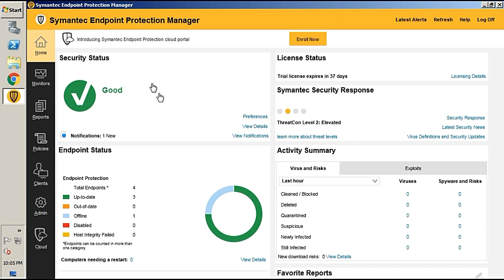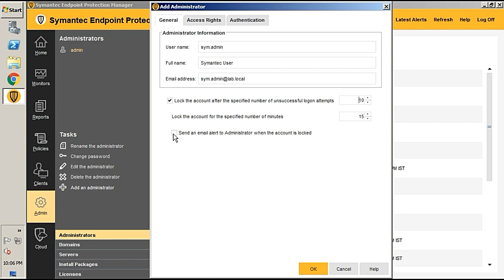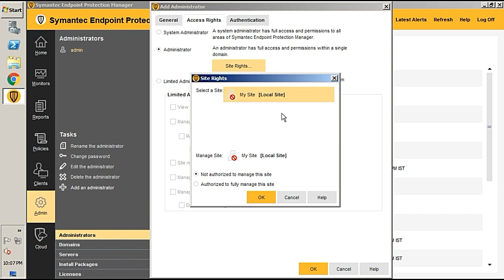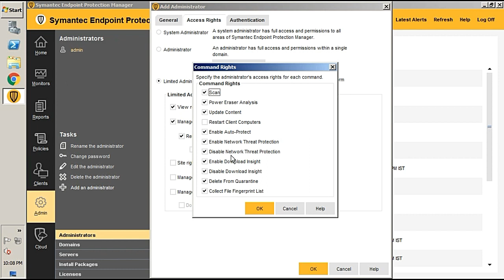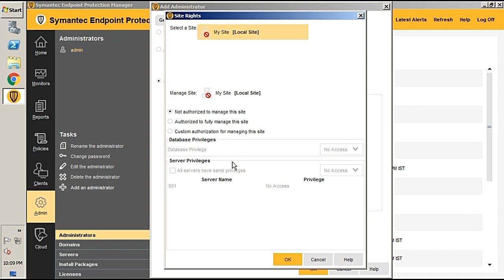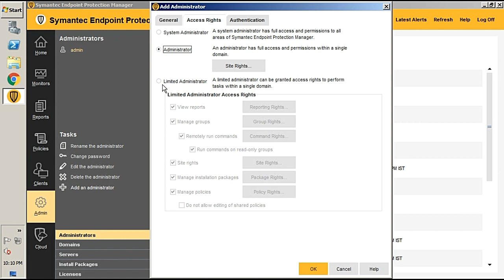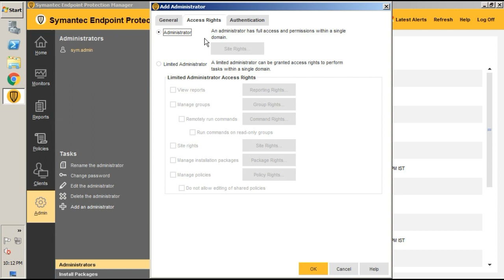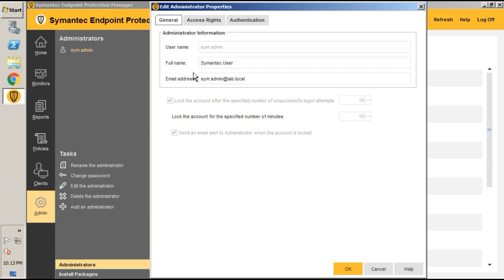How to Manage user account and set access rights | Symantec Endpoint Protection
Multiple users can access the Symantec Protection Engine console and modify the configuration and policy of Symantec Protection Engine. To do so, the Administrator must first create user accounts with unique login names and passwords. Once you have a user account, access the Symantec Protection Engine console and sign in with your login name and password. You can change the password after logging in to the console.
Note:The Administrator can create a maximum of 24 user accounts only. This number does not include the default Administrator user account.
The Administrator is the user account created during a clean install. In case you do an upgrade of Symantec Protection Engine and preserve the existing settings, the existing user becomes the Administrator. You are recommended to remember the password for this account as it is the only account used to manage Symantec Protection Engine console users. If you want to change the password in the console, you must have the old password.
Note:Administrator can create, edit, or delete user accounts only for Symantec Protection Engine-based authentication.
The user login and logout information is logged when the logging level is set to Audit. With the multiple user account feature, you can monitor who logs in and logs out.

In this Video Session following topic covered.
Creating a new user account
Editing an existing user account
Deleting a user account
Viewing existing user accounts
Set access rights

Here is list of all Symantec Endpoint Protection Video Series